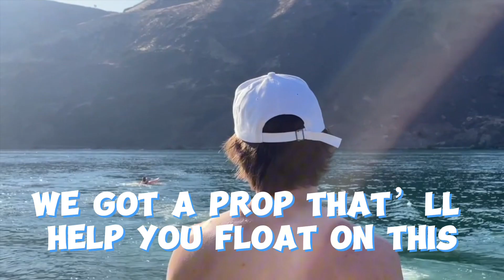Sex Doll Water Skiing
Inflatable Fun Under The Hot Summer Sun